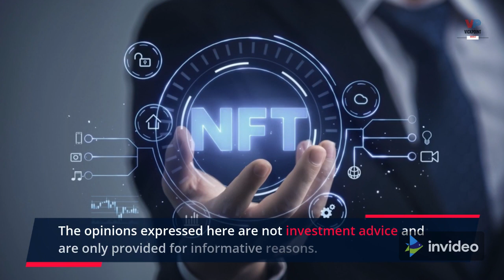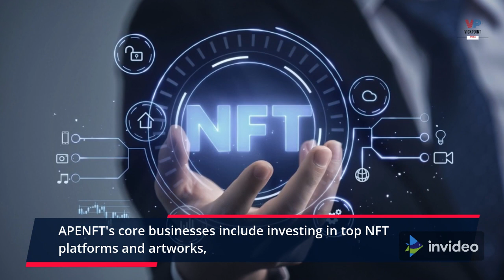Why You Need 10 Million Coins of APENFT (NFT)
APENFT (NFT) investors have already started earning profits with the token.
In this video, I will tell you why you need at least 10 Million coins of NFT.

Sources;
Coinmarketcap.com

BitTorrent (BTT) to reach $1 soon. 10,000% coming soon because of this! See link below;

 It does not always reflect Vickpoint's point of view. Because every investment and trade involves risk, you should always conduct your own research before making any decisions. We do not recommend investing money you cannot afford to lose.